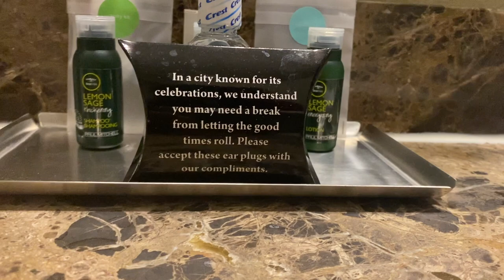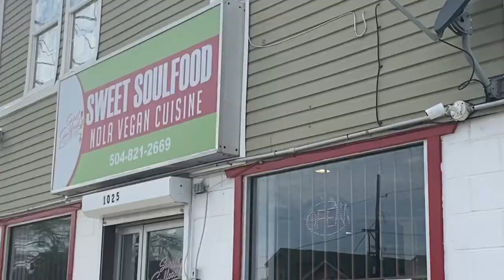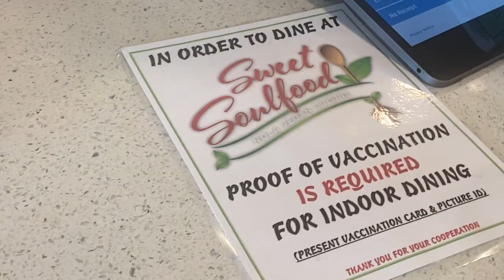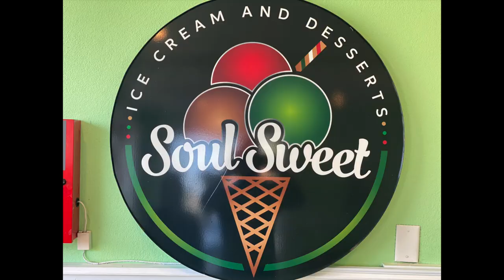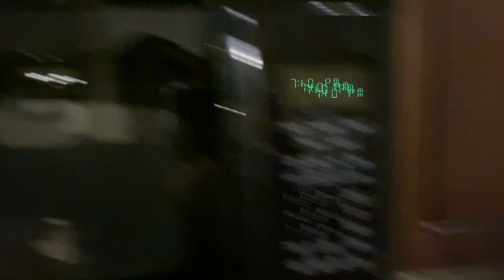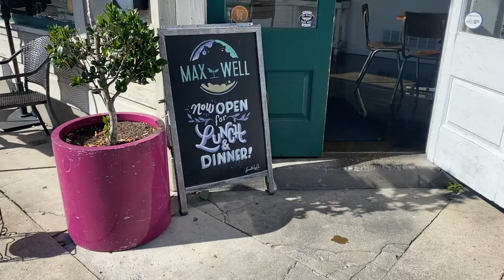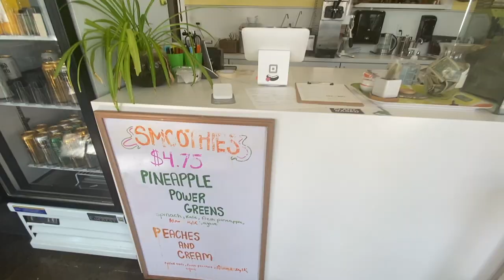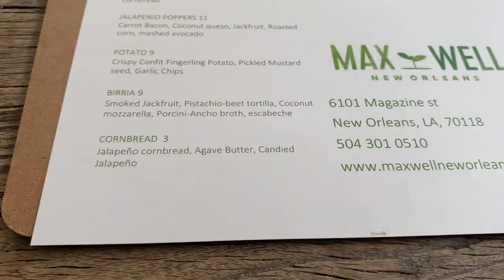NEW ORLEANS VLOG + I ALMOST BROKE MY HUSBAND + TRYING A NEW VEGAN SPOT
Come hang out on a quick bae-cation with me and My Love to our favorite place, NEW ORLEANS aka NOLA/THE BIG EASY! Now, yes you read right, I ALMOST BROKE MY HUSBAND (SHEESH!). But we still enjoyed our time and even found a new vegan spot that we can't wait to share with you and can't wait to go back.

Do you enjoy this type of content?

We stayed at the CLUB WYNDHAM LA BELLE MAISON in a 1 Bedroom King Presidential Suite
Places we ate: